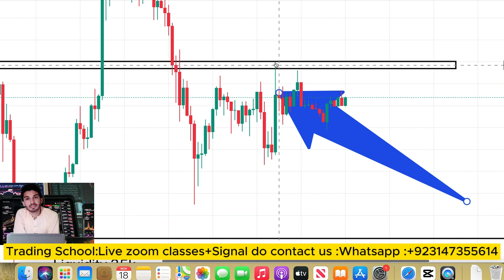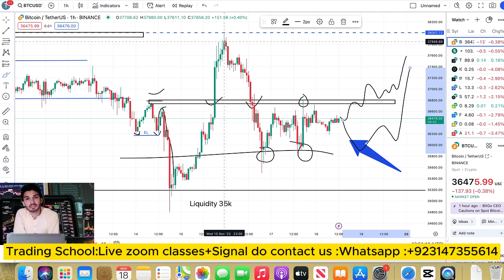Bitcoin analysis by Market makers||binance future live trade Urdu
binance future live trade Urdu